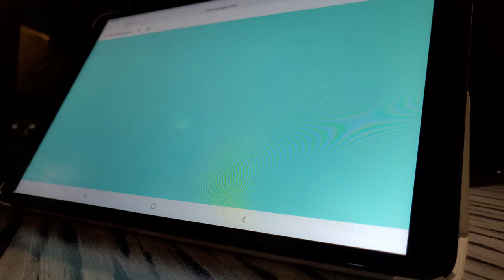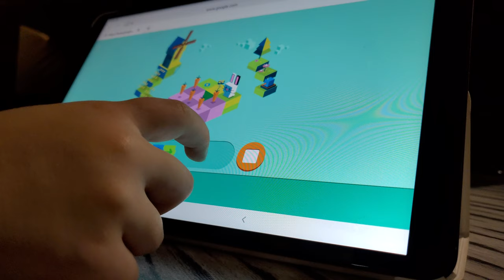kodowaniedladzieci naukaprogramowania googledoodles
Kodowanie dla każdego w formie zabawy.